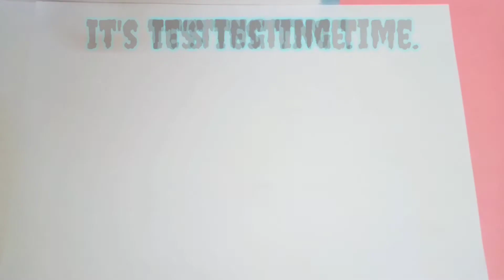Homemade White Board/ How to make White Board at Home.|| BRC Creations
Welcome to BRC Creations .This channel is to help you to learn new things. If you want any help please tell us on comments🙏🙏. Our Channel will entertain you. Please wait for our new videos.
All In One Paper Craft. You Can Do At Home With 1 or 2 Things. || BRC Creations